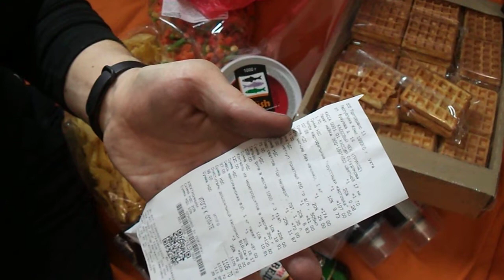ОБЗОР ПОКУПОК СВЕТОФОРА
Светофор снова радует покупками и новыми товарами.

теги тут